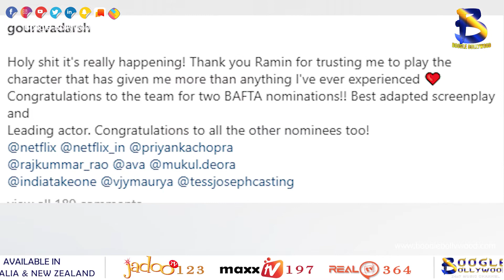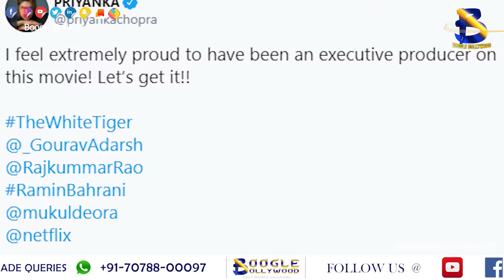Adarsh Gourav gets nominated at BAFTA Awards 2021 for his performance in The White Tiger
Copyrights@BoogleBollywood